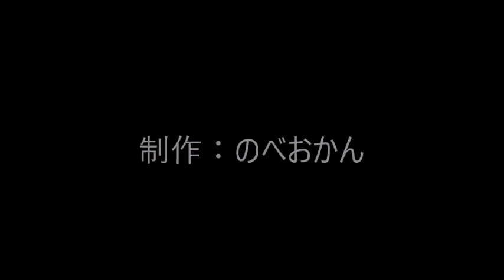一休ラーメン 出前OK/宮崎県延岡市大貫町/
一休ラーメン

住所/ 〒882-0803 宮崎県延岡市大貫町1-3019
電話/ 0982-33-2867